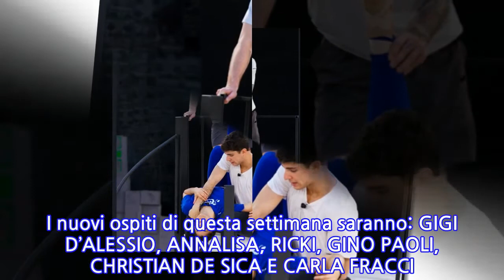Amici 2018, ottava puntata serale: sfide, esibizioni, ospiti e anticipazioni del 27 maggio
Siamo quasi alla serale e ormai non ci dobbiamo perdere nemmeno un secondo delle ultime battute del serale di Amici 2018! Volete scoprire cosa succederà domenica sera, gli ospiti, le anticipazioni e le anticipazioni?  [Amici 2018, ottava puntata serale: sfide, esibizioni, ospiti e anticipazioni del 27 maggio]